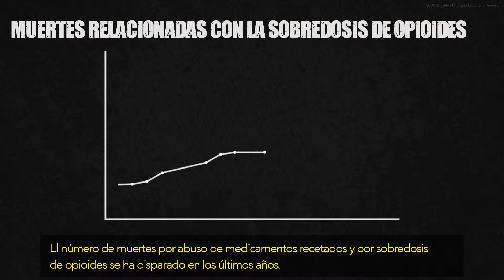Programa National Take Back de 2019 con el Departamento de Policía de Mesquite